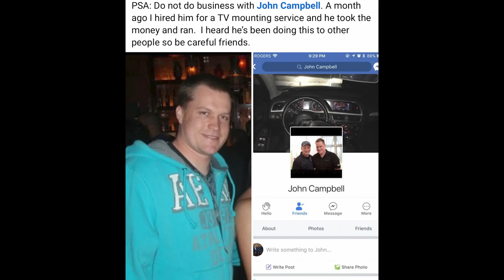Ryan Pownall & The Interview He Never Saw Coming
In this exclusive interview, Ryan Pownall came into The Sauce Podcast studio with to sit down with Kenzie Taylor & Guest Co-Host Sarah Taylor.. To what he thought was going to be another run of the mill interview. What he didn't know is we did some DEEP digging to find out who Ryan Pownall really is! We found a lot on this guy... but wanted more. Late in the evening Sarah  risked it all by messaging Ryan's high school  buddies for questions that would shock Ryan! Upon waking the day of the interview, Sarah was filled with immediate regret. What had she done?! But to our pleasure and Ryans dismay, the best friends created a group chat titled "Roast Ryan".. and the curve ball questions did not disappoint! Shout out to JP and Lucas for doxxing their bro!

Would you like to purchase an ad spot on The Sauce Podcast?